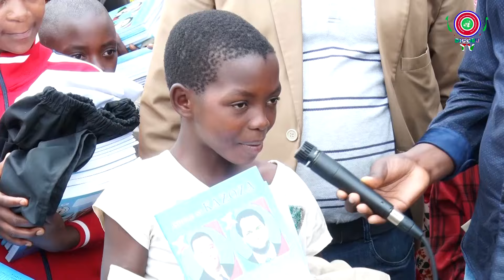Diaspora Idasinzira : Uku niko Dicobu yatanze ibikoresho vy'ishure I Mbuye mu ntara ya Muramvya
Ukaba uri mumahanga canke i Burundi ukeneye kuduterera canke kuduha ivyiyumviro canke ukeneye ko dukorana ikigaaniro
canke tukwamamarize produits/ services vyawe, twandikire kuri :